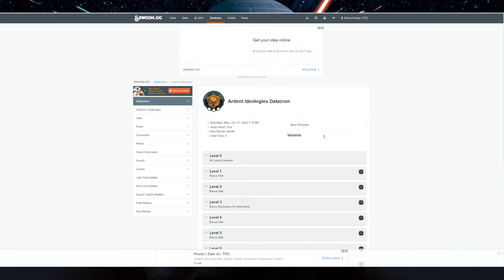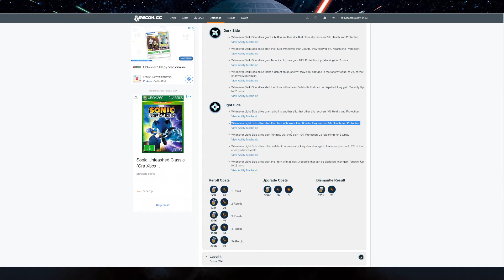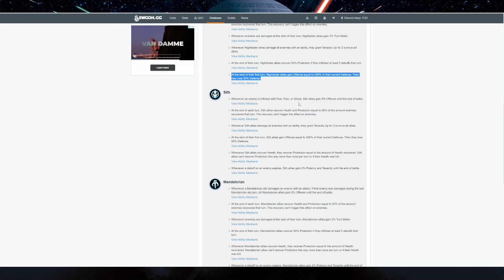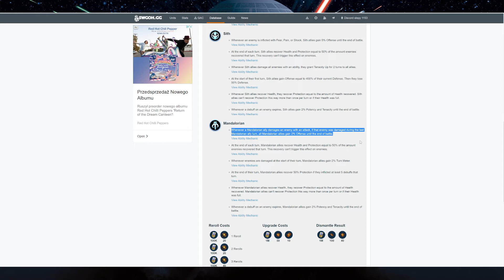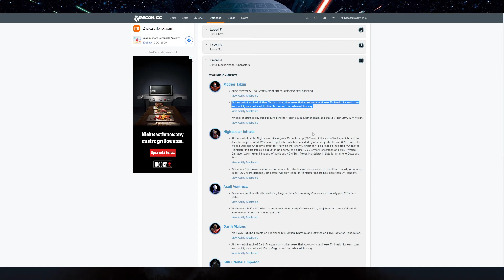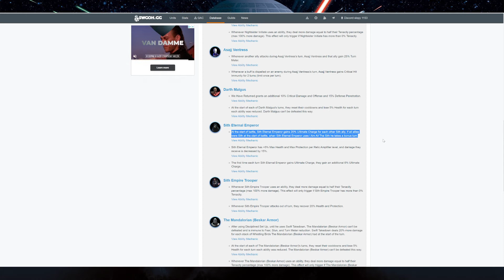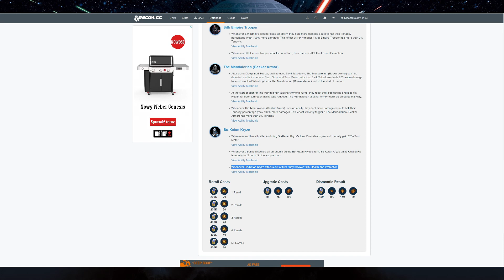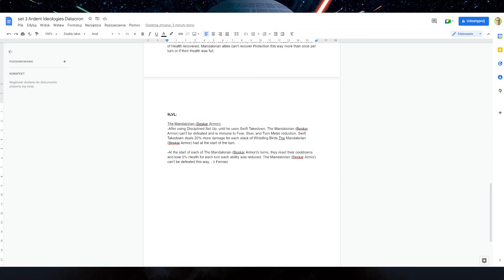Datacrony - omówienie które buffy są najbardziej wartościowe - Ardent Ideologies sierpień 2022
- tutaj zobaczysz wszystkie możliwe buffy